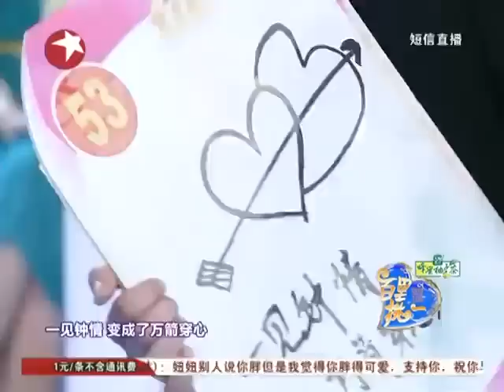SMG《百里挑一》：周澄明与贺薇牵手成功